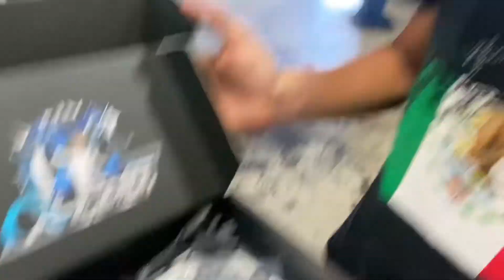PART 1 : Fg4 looks decent